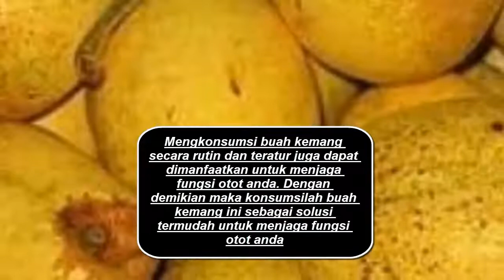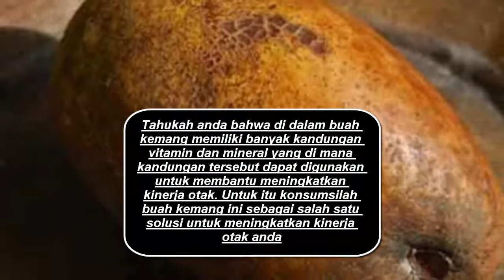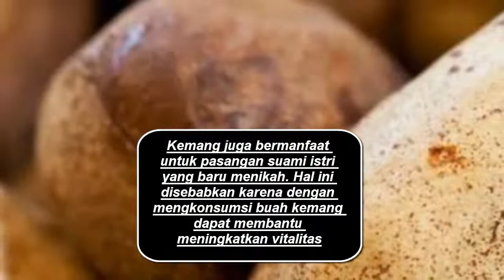Manfaat Buah Kemang Langka InI - Info Kesehatan 2020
Hy guys...

Manfaat Buah Kemang Langka InI - Info Kesehatan 2019